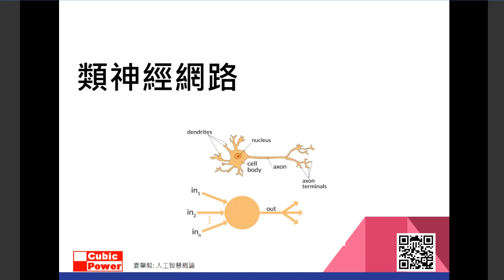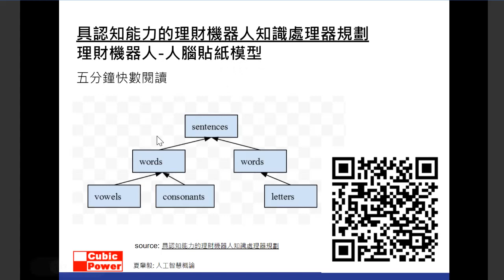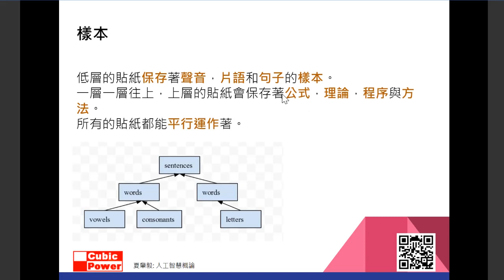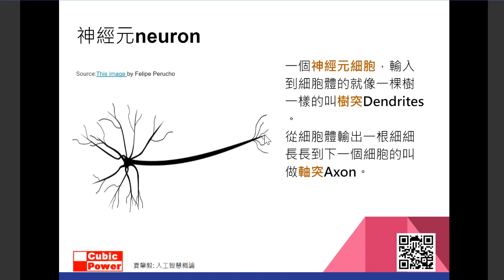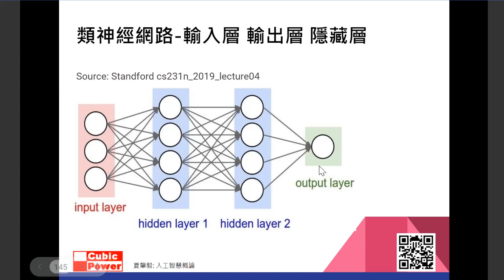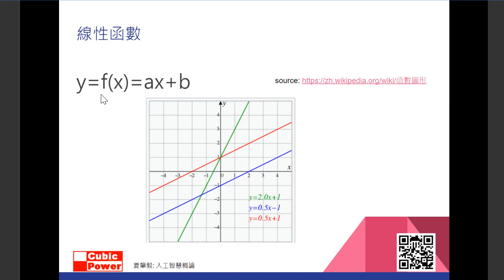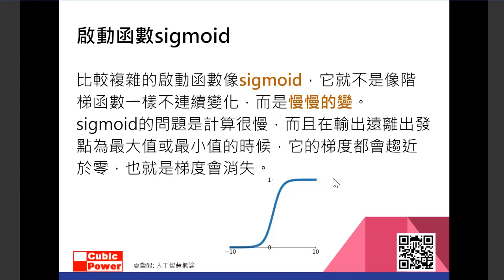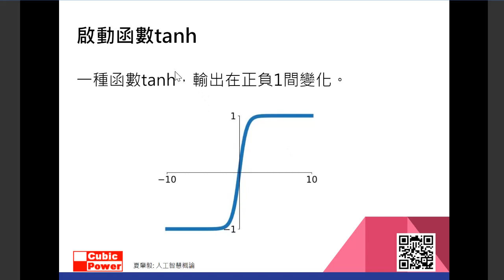人工智慧概論1.6類神經網路與人腦貼紙模型(夏肇毅 雲端教學台)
人工智慧概論1.6
類神經網路
人腦貼紙模型
夏肇毅 雲端教學台